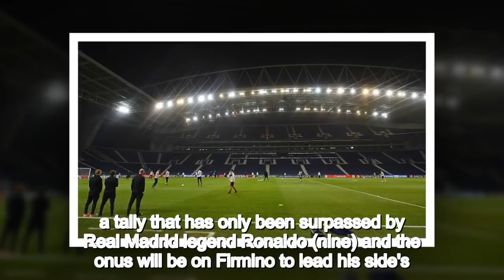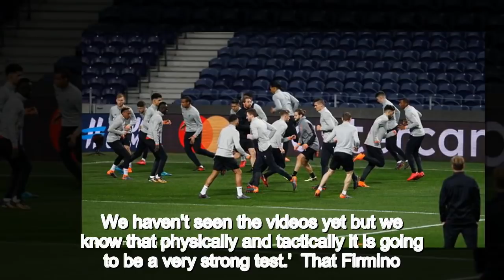Liverpool forward Roberto Firmino ready to make Porto 'suffer' as his team train ahead of